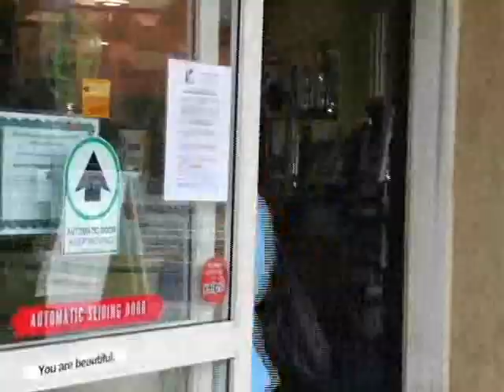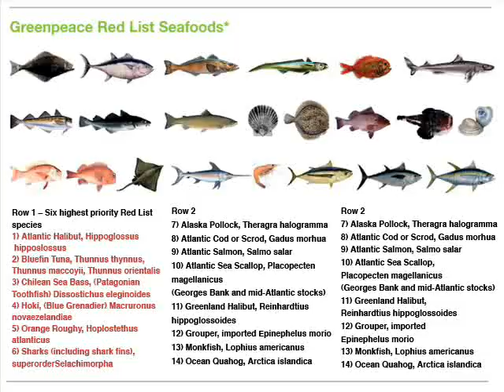Carting Away the Oceans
Dive into the oceans with Greenpeace's seafood video. Inform yourself, your friends and family, and your local supermarket about the need for sustainable seafood. Learn how we all can help support seafood sustainability and keep the oceans healthy and alive for future generations.